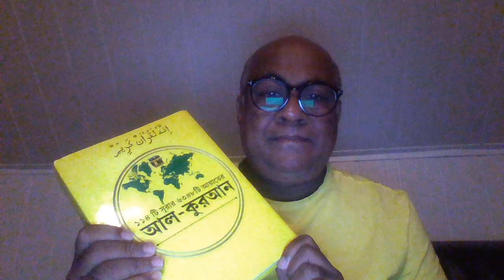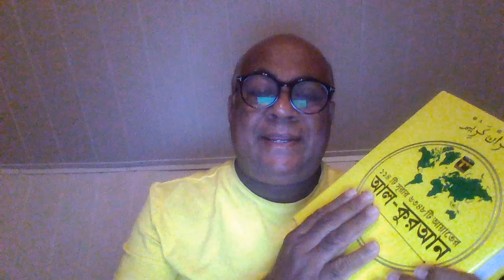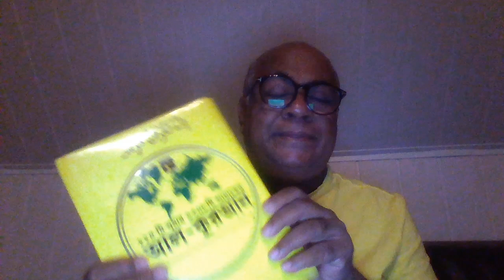মাসজিদুল হারাম ক্রন্দন রত এলাকার সাথে অবস্থিত এটি জাহানবাসীদেরকে গাইড করে কেমনে ৫ ওয়াক্ত নামাজ কি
বারো‌ই রবিউল আউয়াল হচ্ছে কুরআনের অন্তত ৫টি আয়াত লঙ্ঘন করার আনুষ্ঠানিক দিন। যার মাধ্যমে কুরআনের ১৯ জন রিয়েল নবীদের থেকে আরবের একজন মিথ্যা ও ফেইক নবীর কুরআন বিরোধী জীবন ও কর্মকে আলাদা করা হচ্ছে।
অথচ ইসলামের সকল নবীগন
 মুমিন মুসলিমদের কাছে সমান। কোনো পার্থক্য নেই। পার্থক্য করা বৈধ নয়। (আয়াতগুলো জেনে নিন, 2/136, 2/285, 3/84, 4/150, 4/152)